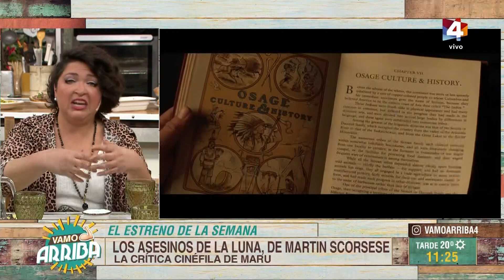Vamo Arriba - Se estrenó "Los asesinos de la luna" de Martín Scorsese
Recibimos a Maru con todas las novedades sobre los últimos estrenos de cine.